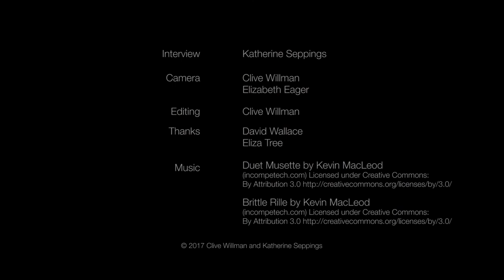Tony Cook - Artist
Tony Cook was one of a number of artists and innovative builders who moved to the Castlemaine area of central Victoria in the 1970s. Katherine Seppings interviewed Tony in 2012 and held an exhibition of his work November 2015. Filmed and edited by Clive Willman